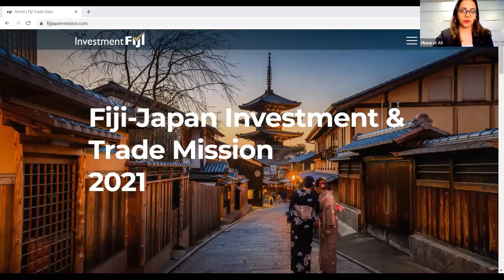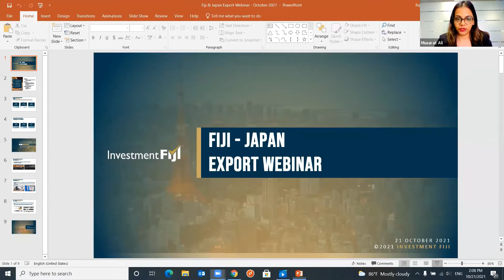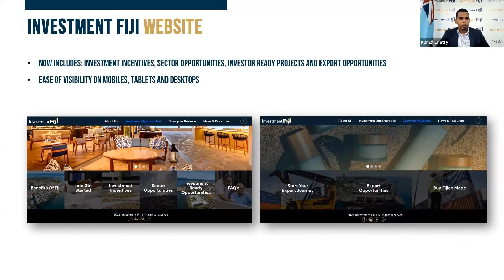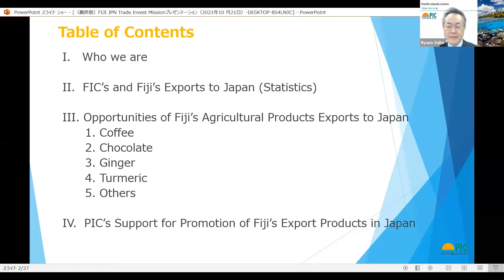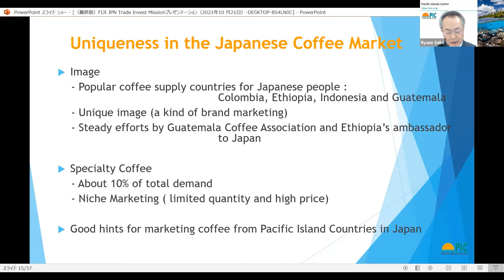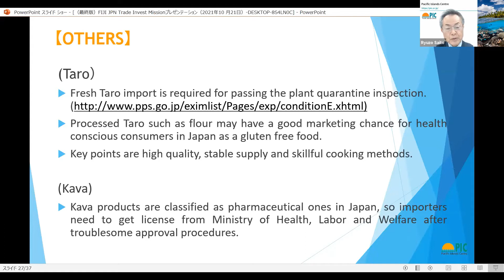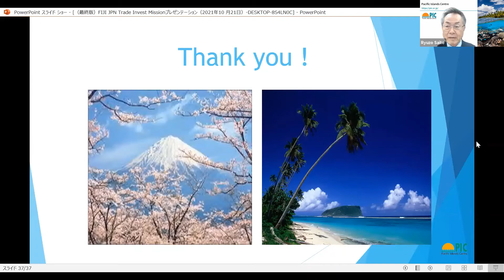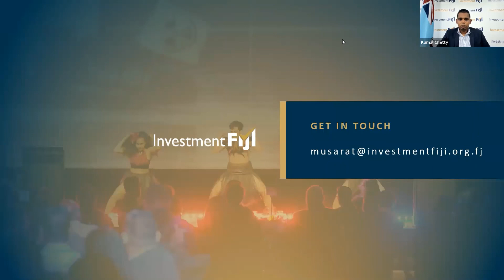Fiji-Japan Export Webinar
Investment Fiji hosted the Fiji-Japan Export Webinar in collaboration with the Pacific Islands Centre (PIC) Japan as part of its Investment and Trade Mission to promote Fijian products in Japan.